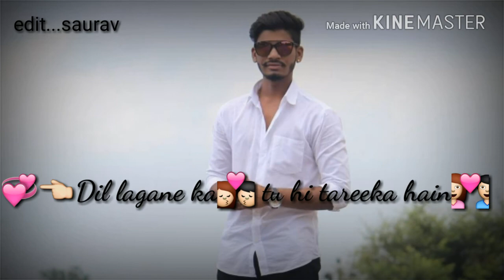अजय ह. डामसे (माऊली ग्रुप कर्जत )...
Saurav ghude